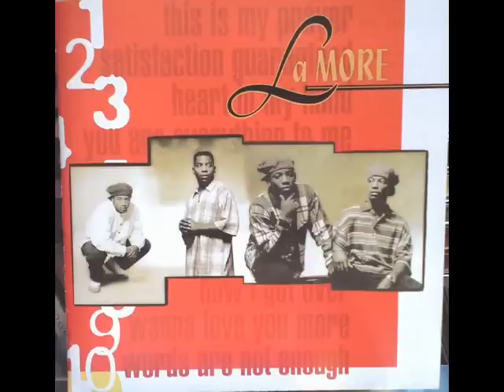La MORE - This is My Prayer